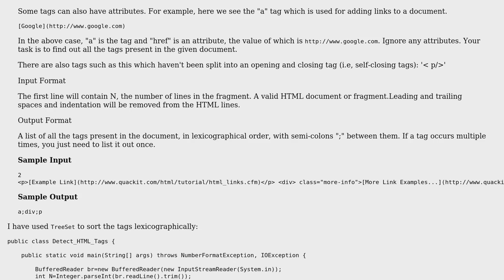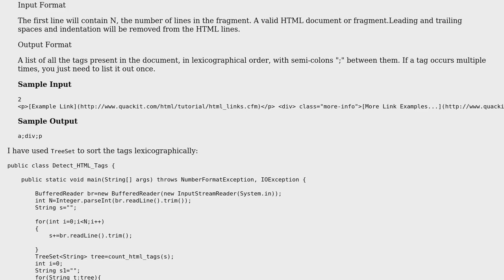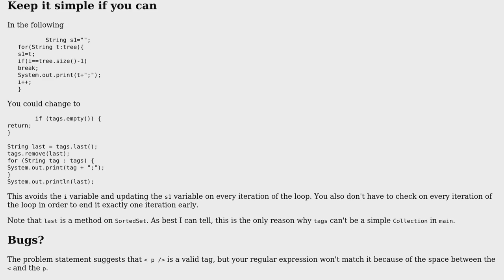Code Review: HackerRank Regex Challenge: Detect HTML Tags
With thanks & praise to God, and with thanks to the many people who have made this project possible! | Content (except music & images) licensed under CC BY-SA | Music | Images & others | With thanks to user mdfst13 user Jamal user aakansha and the Stack Exchange Network Trademarks are property of their respective owners. You are responsible for your own actions.